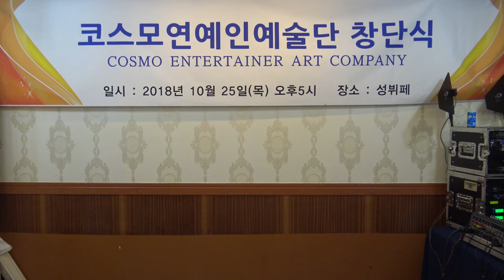광안리의 추억-가수 전창식/코스모연예인예술단 창단식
코스모연예인예술단 창단식
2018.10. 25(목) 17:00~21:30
장소 : 성뷔페(적십자회관 10층)
M.C. 가수 신경만
회장-임홍. 부회장-우정도. 부회장-연희.
단장-유봉철. 상임고문-이영. 협력고문-남동
자문위원-박석윤. 기획실장-하영자. 홍보이사-나향. 홍보실장-윤정희
C2618